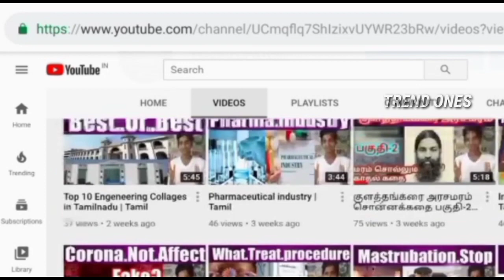TV/Radio Red Mercury | How To Sales Red Mercury | Tamil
The first radio receivers used a coherer and sounding board, and were only able to receive CW continuous wave (CW) transmissions, encoded with Morse code (wireless telegraphy). Later wireless telephony|transmission and reception of speech became possible, although Morse code transmission continued in use until the 1990s.
All the following sections concern speech-capable radio, or wireless telephony.
The idea of radio as entertainment took off in 1920, with the opening of the first stations established specifically for broadcast to the public such as KDKA in Pittsburgh and WWJin Detroit. More stations opened in cities across North America in the following years and radio ownership steadily gained in popularity. Radio sets from before 1920 are rarities, and are probably military artifacts. Sets made prior to approximately 1924 were usually made on wooden breadboards, in small cupboard style cabinets, or sometimes on an open sheet metal chassis. Homemade sets remained a strong sector of radio production until the early 1930s. Until then there were more homemade sets in use than commercial sets.